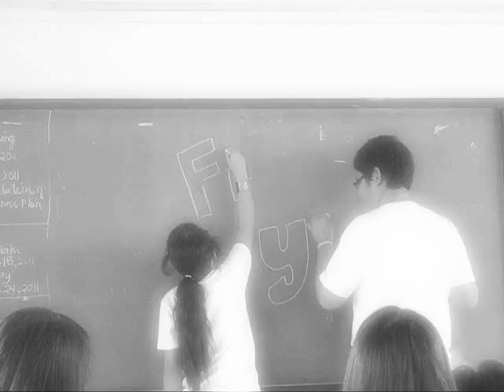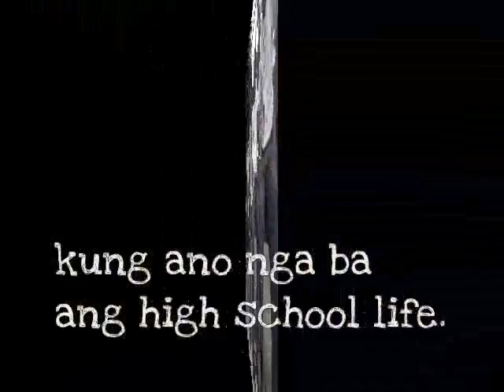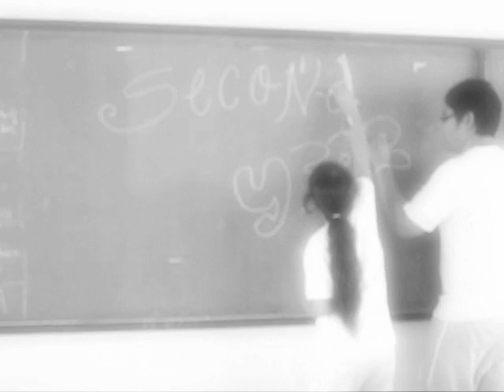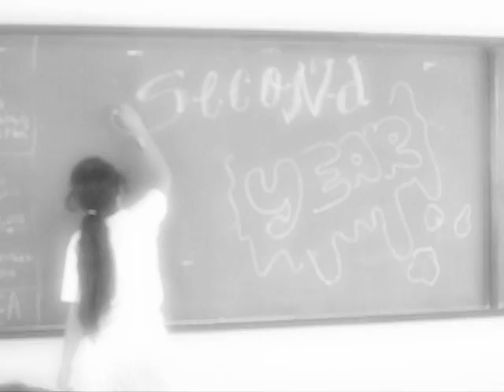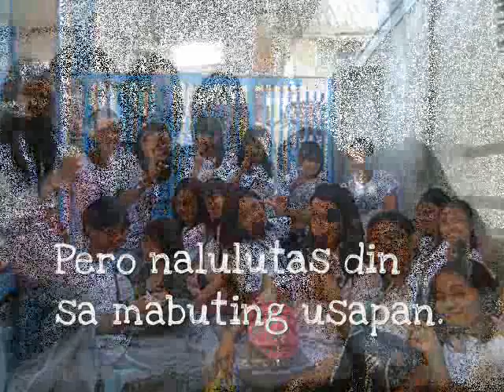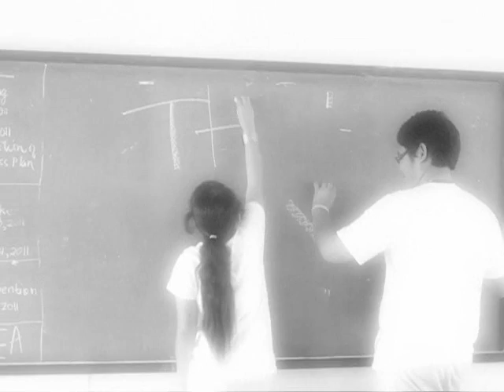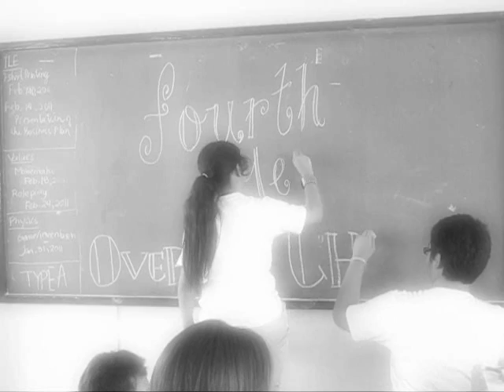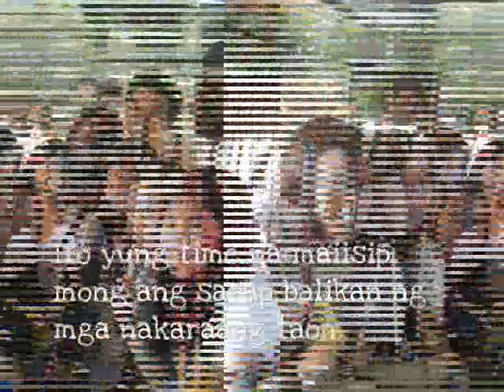Sinyers, JS AVP